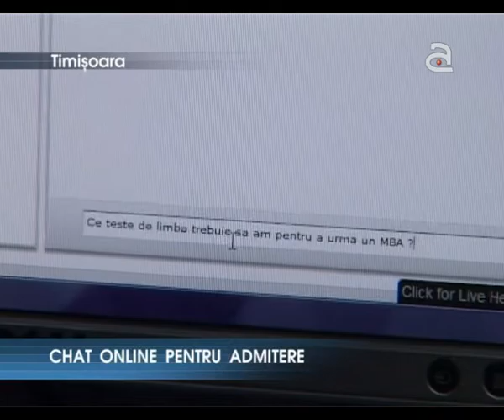Chat online pentru admitere